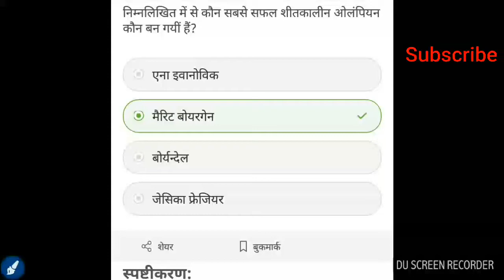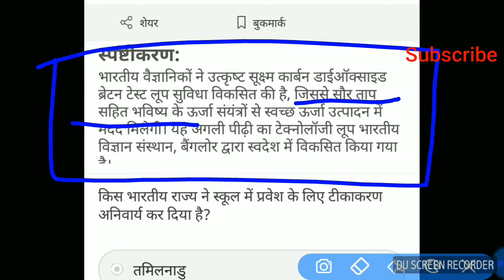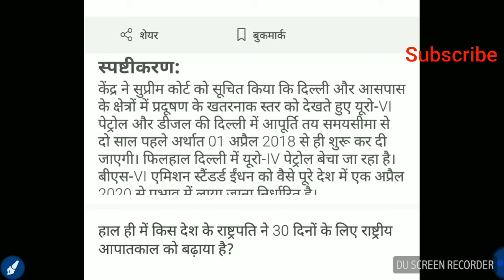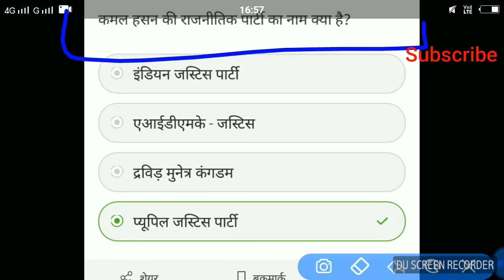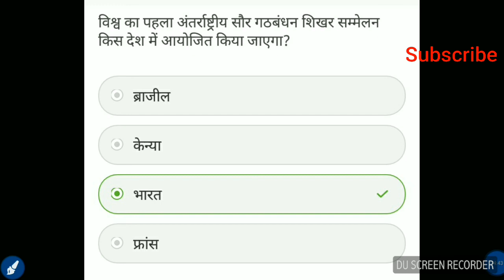Current affairs on top 10 questions in febuary 2018 !! करेंट अफ़ेयर्स फ़रवरी 2018